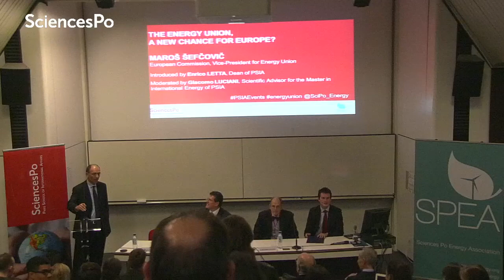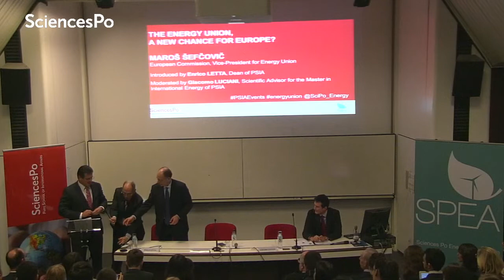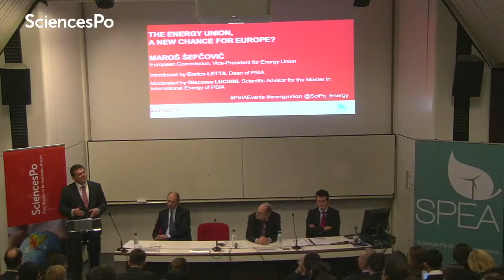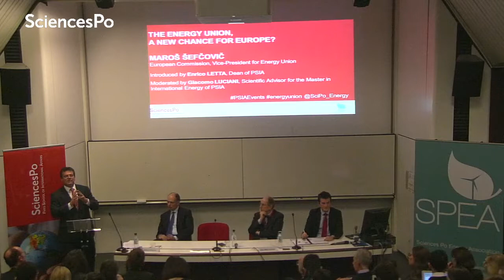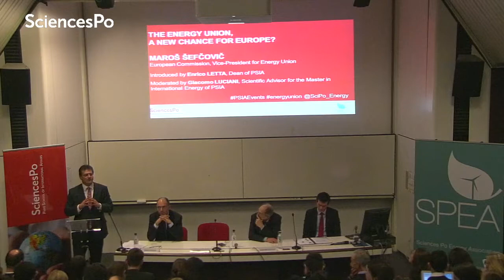The energy union, a new chance for Europe ? with Maroš Šefčovič (2016)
An exceptional discussion with Maroš Šefčovič, European Commission Vice-President for Energy Union. Introduced by Enrico Letta, Dean of Sciences Po Paris School of International Affairs (PSIA). Moderated by Giacomo Luciani, Scientific Advisor for the Master in International Energy of Sciences Po Paris School of International Affairs (PSIA)

The completion of the Energy Union is more pertinent than ever, following the COP21 success where the European Union helped break the most ambitious climate deal in history.

Only by integrating our common policies can Europe succeed in delivering the extraordinary transformation required by the Paris agreement. The envisaged changes are nothing short of a revolution across a range of policy areas such as: transport, energy, innovation, climate and others.

The Energy Union project therefore brings together at least fourteen EU commissioners, under the leadership of Vice-President Maroš Šefčovič. Will the Energy Union offer an opportunity for injecting new enthusiasm in the process of European integration, as the Coal and Steel Community did back in the 1950s?